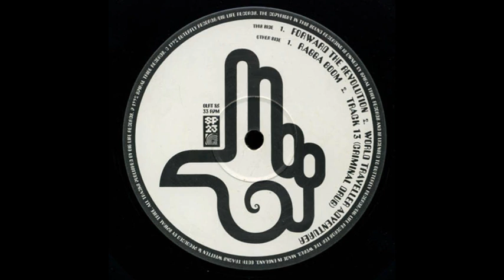Big Life 85 - BLRT 85 - Spiral Tribe - A2 - World Traveller Adventurer